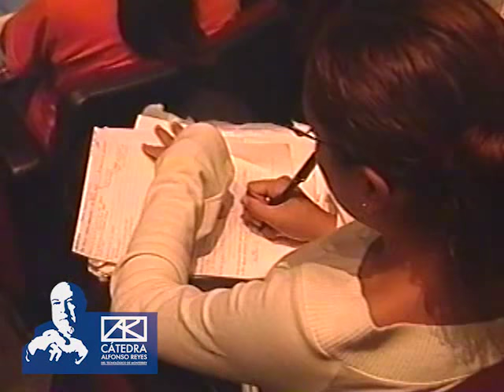GARZÓN BALTASAR - Ética, conflicto y derecho internacional (conferencia)